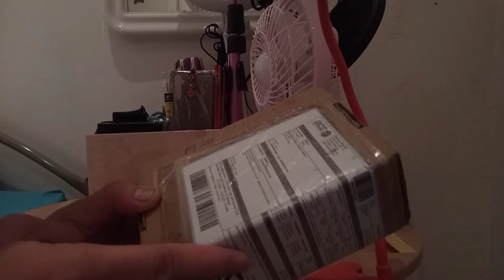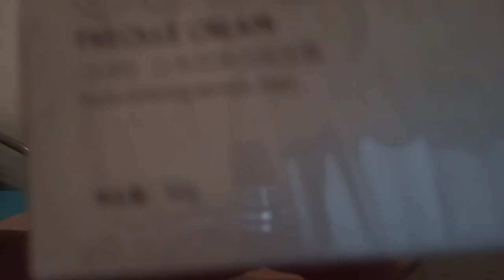UNBOXINGCREAM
REMOVING FRECKLES LET SEE IF THAT IS TRUE..